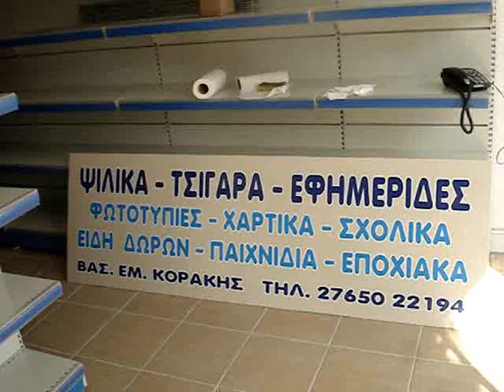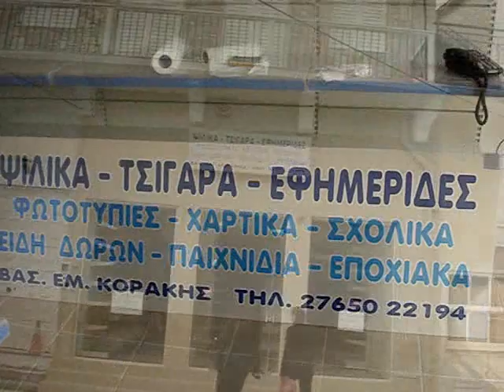ΑΛΛΑ ΚΟΛΠΑ Ο ΒΑΣΙΛΗΣ ΚΑΙ Η ΜΑΡΙΑ ΣΤΟ ΚΟΠΑΝΑΚΙ,